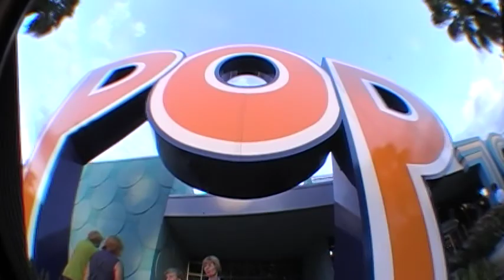Welcome to Disney's Pop Century Resort!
Just arriving at the resort from the airport via Magical Express, a mini tour through the lobby and 60's pool deck